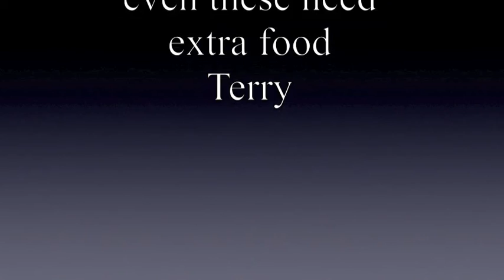Moorland & marsh ponies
Wildlife photography   Taken in Wales